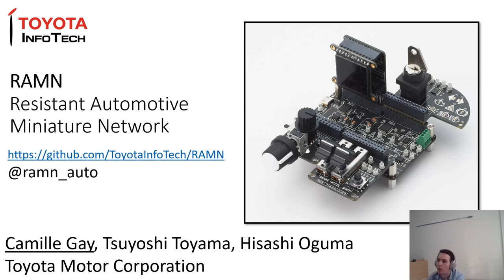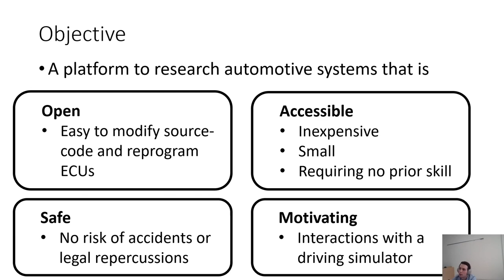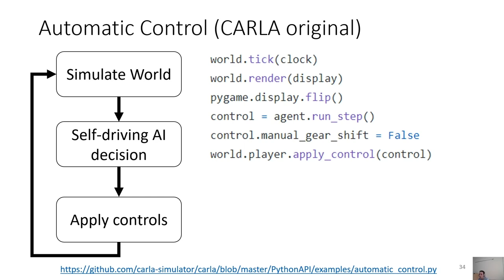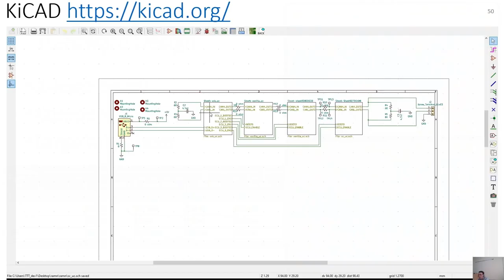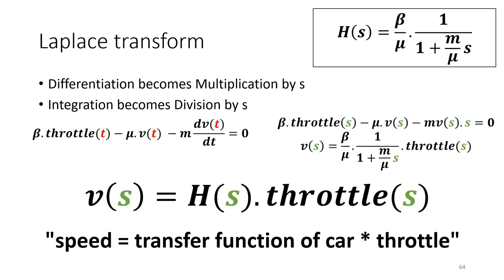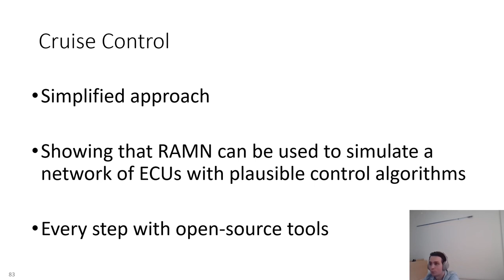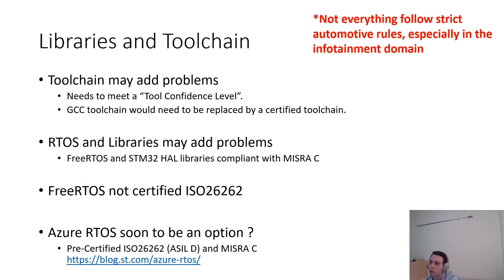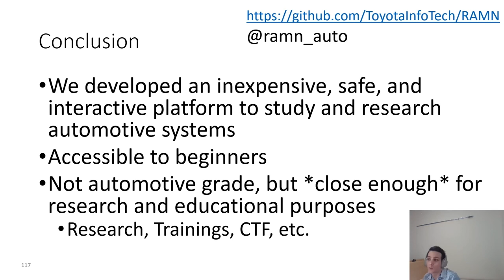rC3 - RAMN: Resistant Automotive Miniature Network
A safe platform to study and research automotive systems

Studying automotive systems is often expensive and inconvenient, which prevents many people from getting started. To make research and education in automotive systems more accessible, we developed RAMN, an inexpensive open-source testbed that simulates a CAN/CAN-FD network of four Electronic Control Units. In our presentation, we introduce the testbed and demonstrate its use by experimenting with a simple Cruise Control algorithm in C, starting from establishing differential equations all the way to testing it in a driving simulator - all that using only open-source tools. We then use the result as a reference to explain what, concretely, would have been different on actual ECU hardware and software, and why that matters for security.

1) Introduction and motivations (~10 minutes)

We briefly introduce the basics of automotive systems (ECU networks, CAN/CAN-FD), the importance of education and research in automotive security, and our motivations for designing a new testbed.

2) RAMN Introduction (~20 minutes)

In this section, we introduce our new platform. RAMN is an inexpensive CAN/CAN-FD network of four Electronic Control Units (ECU) that can be programmed to simulate an active automotive network in closed-loop with the open-source autonomous driving simulator CARLA. It has the size of a credit card, is powered over USB, and can be recognized as a standard USB-to-CAN adapter. It is contained within one PCB, using only two layers and hand-solderable components. We show several demonstrations, then give details about the hardware (made with KiCAD) and the software (based on STM32 HAL and freeRTOS).

3) Experiments (~10 minutes)

We use Cruise Control as an example algorithm to experiment with, using RAMN and other open-source tools. We analyze the problem, evaluate differential equations using Scilab, establish different control strategies, implement them in C in one of the ECUs and verify the results by connecting RAMN to the driving simulator CARLA, while making measurements on the CAN bus using BUSMASTER.

4) Automotive Grade (~10 minutes)

We use the results of the previous section as a reference to explain what, concretely, would have been different with real ECU hardware and software. We discuss what drives the design of automotive systems, introducing important standards such as ISO26262 and MISRA-C. We explain what alternatives are available to researchers when technologies are hidden behind NDAs or prohibitive costs - and how RAMN makes use of them.

5) Automotive Security (~10 minutes)

We use the content of the sections above to discuss automotive security, using RAMN to show demonstrations of potential activities.

Camille Gay